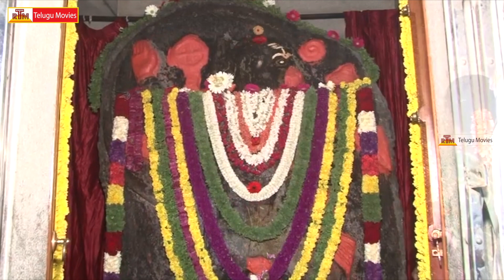చెన్నరాయ పెరుమాళ్లు దేవస్థానం - ఈ శనివారం ప్రత్యేకంగా మీకోసం | Chenraya Perumal Temple -Koramangala